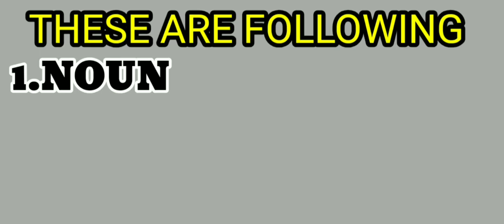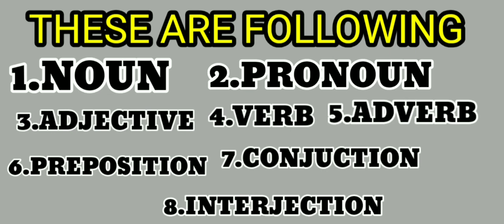parts of speech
we talk about grammar and
now here parts of speech